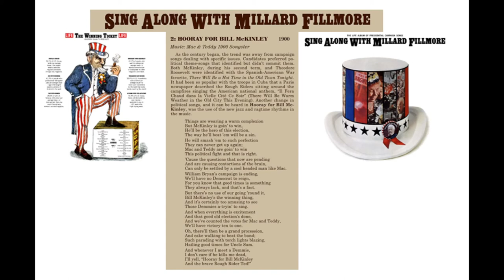Hooray for Bill McKinley 1900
Presidential campaign song for 1900 Republican candidate William McKinley  against Democrat William Jennings Bryan. From 1964 album "Sing Along with Millard Fillmore" - lyrics